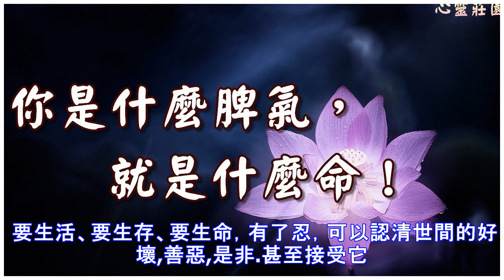你是什麼脾氣就是什麼命！